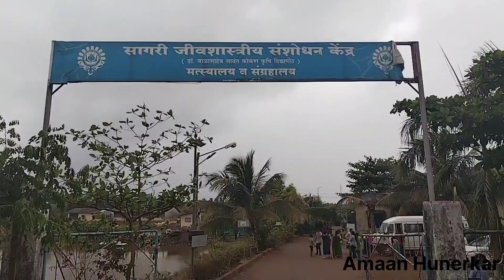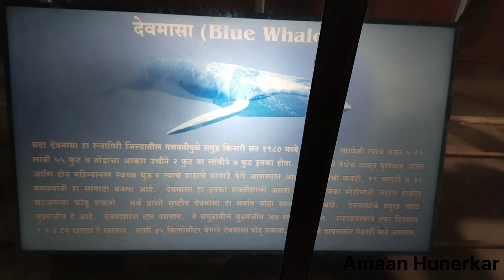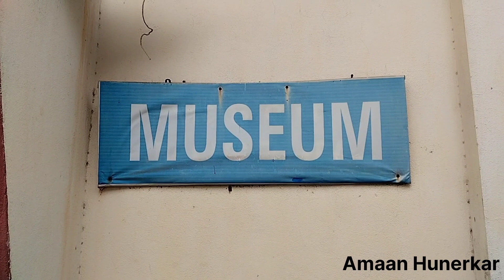रत्नागिरी मत्स्यालय व संग्रहालय | Aquarium & Museum Ratnagiri | Amaan Hunerkar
location :-Ratnagiri
Time :- 09:00 To 06:00

The marine Biological research center which is tha part of Br B  S Sawant  konkan University is situated near Ratnadurga  fort in Ratnagiri

you can see fresh water fish  marine creature in this aquarium

Verity of many fishesh like trigger , sea horse , arvana , barb , lobster , flowerhorn , turtle , pirana , sea cucumber , widows , paku ect

beutiful Skelton of blue wala fish
55 feet  long in distance and 5 tone Wight wale skeltone in display

dolphin , gitar fish. , King fish  and many other fishes kar display in museum